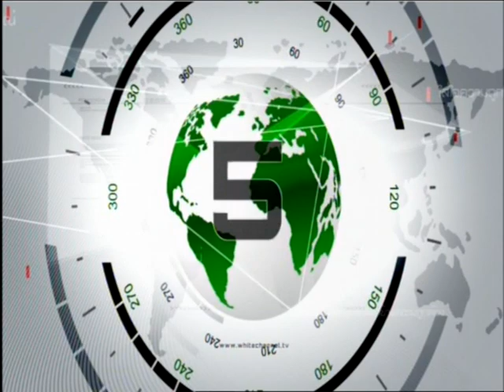แมงกะพรุนหลากสีลอยตัวเต็มทะเลตราด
นายอัศวิน ถาวรสารี ชาวประมงพื้นบ้านพบว่า มีแมงกะพรุนลอยอยู่เหนือผิวน้ำเป็นแพยาวกว่า 100 เมตรทางตอนเหนือของหาด ส่วนใหญ่จะเป็นกระพรุนสีขาวขุ่น ส่วนสีอื่นๆ เช่น สีฟ้า สีน้ำตาลไหม้ สีน้ำตาลอ่อน สีม่วง มีให้เห็นประปราย

 สำหรับปรากฏการณ์แมงกะพรุนหลากสีโผล่ผิวน้ำ เป็นที่รู้จัก และได้รับความสนใจหลังนักวิชาการกลุ่มหนึ่งเดินทางมาทำกิจกรรมที่หาดราชการุณย์ และได้ถ่ายภาพเผยแพร่ทางโซเชียลมีเดีย เมื่อวันที่ 20 ต.ค.2555 จนทำให้มีผู้คนหลั่งไหลเดินทางเข้ามายัง จ.ตราด เป็นจำนวนมาก

ทั้งนี้ ปรากฏการณ์ดังกล่าวเกิดขึ้นเป็นประจำทุกปี และในปีนี้เริ่มมีแมงกะพรุนให้เห็นแล้ว โดยเฉพาะบริเวณปากคลองมะนาว และคาดว่าอีก 1 สัปดาห์ แมงกะพรุนเหล่านี้จะมีจำนวนเพิ่มมากขึ้นเพราะเริ่มมีคลื่นลมซัดเข้าฝั่ง

ด้าน เจ้าหน้าที่ศูนย์ราชการุณย์ สภากาชาดไทย บอกว่า หากนักท่องเที่ยวต้องการเดินทางมาชมแมงกะพรุน ขอให้ติดต่อที่ศูนย์ราชการุณย์ฯ จะได้หาเรือนำนักท่องเที่ยวเข้าชม ขณะที่ช่วงเวลาที่เหมาะกับการชมแมงกะพรุน คือ 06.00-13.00 น. ไม่เกินเดือน พ.ย. เพราะเป็นช่วงที่สวยงามมากที่สุด